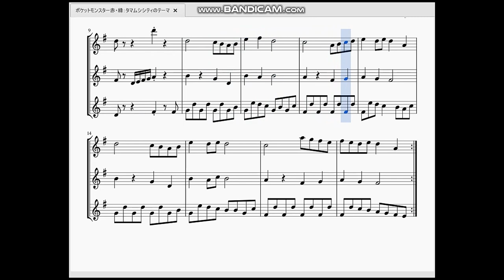ポケットモンスター赤・緑：タマムシシティのテーマ Pokémon Red/Blue：Celadon City Theme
タマムシ にじいろ ゆめの いろ。今回はタマムシシティの曲を作らせていただきました。

　終始楽し気なコードで進む曲です。なんとなくデパートの曲っぽい気がするのは私の気のせいでしょうか。楽譜にして気づきましたがどうもバイエル練習曲にも似たような雰囲気を持ってるような。
　ジムリーダーのエリカと死闘を繰り広げた思い出があります。

※動画ではタマムシシティの英語表記が"Seladon"となっておりますが、正しくは"Celadon"でした。誤った英単語を書いてしまい申し訳ありません。